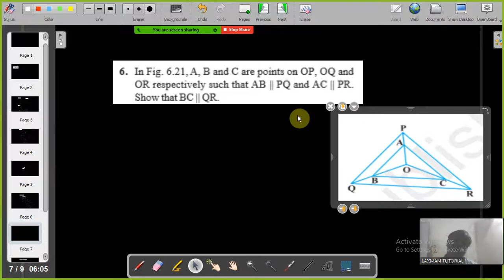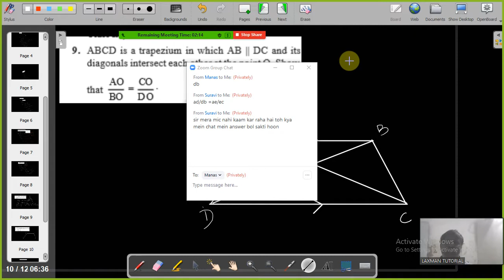triangles part 3 bpt problems